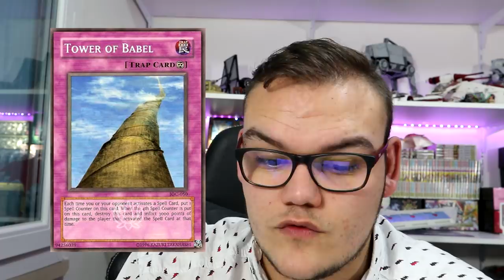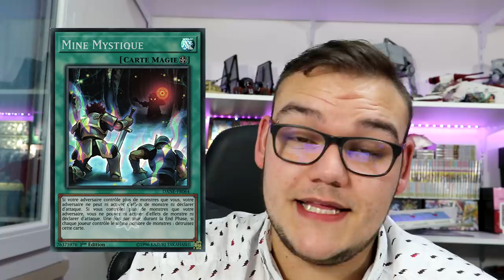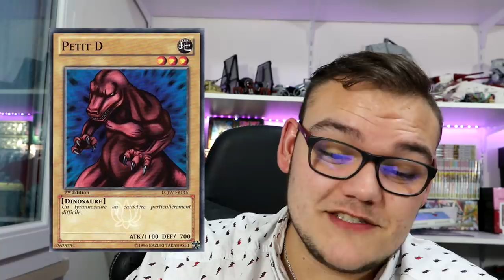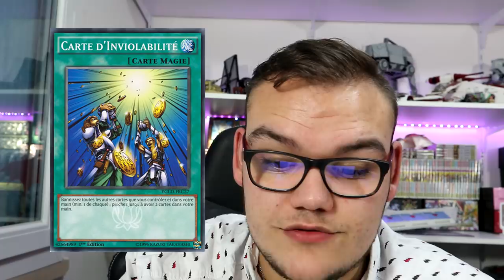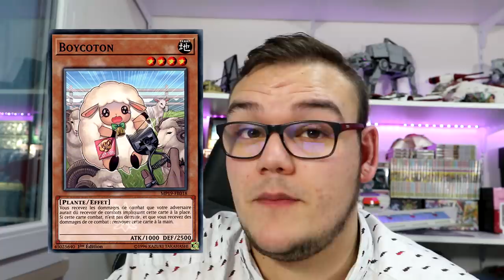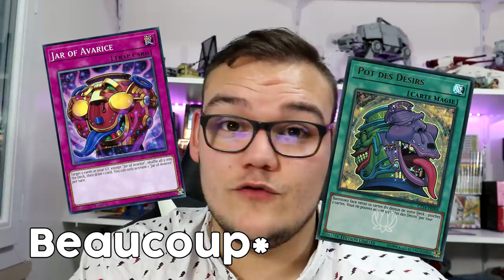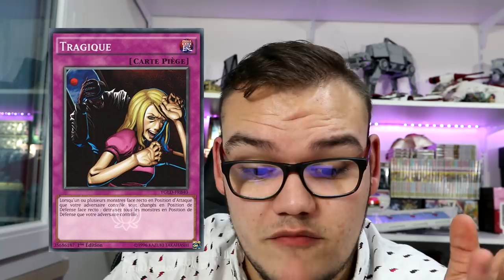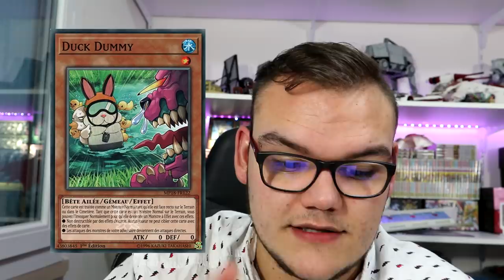LES PIRES CARTES YU-GI-OH! 🤦‍♂ (Selon vous)